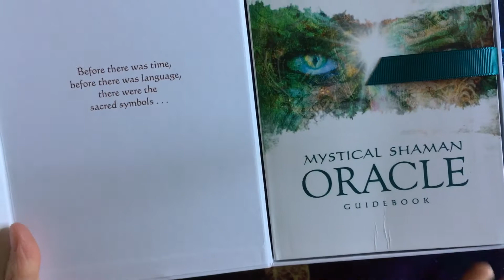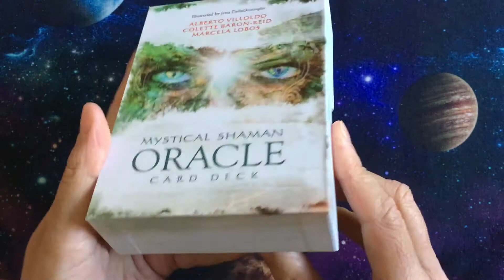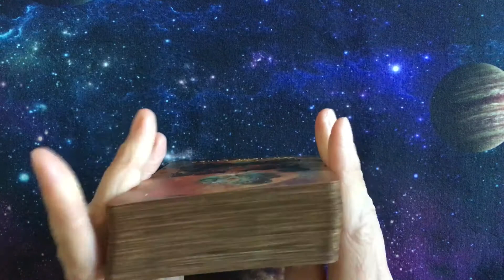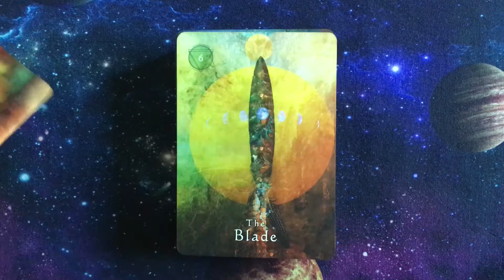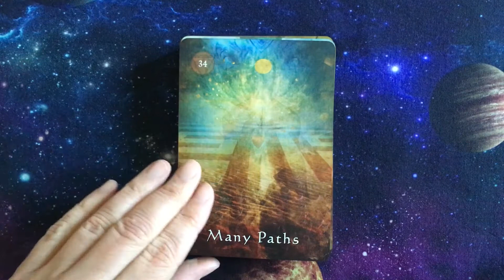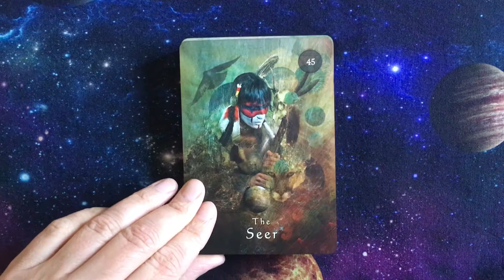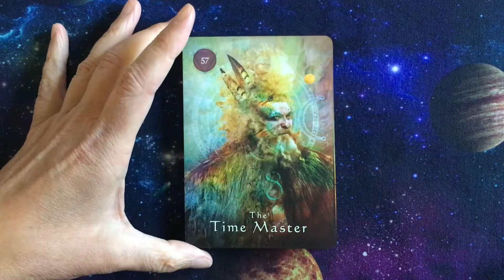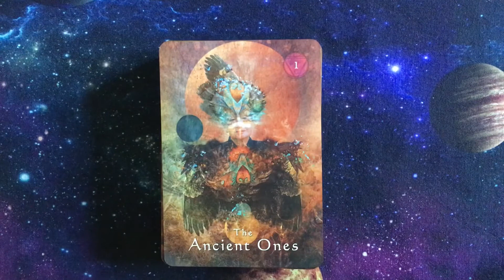The Mystical Shaman Oracle (Wlakthrough)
Das Mystical Shaman Oracle by Alberto Villoldo, Colette Baron-Reid and Marcela Lobos, illustriert von Jena DellaGrottaglia